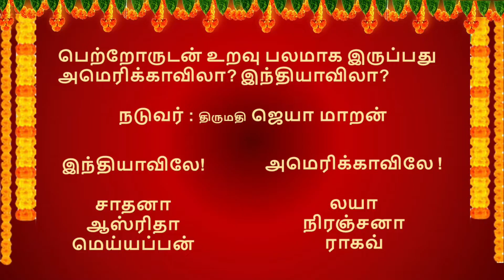Tamil Kids Pattimandram (India kids Vs US kids) :: Renton Kreations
தலைப்பு : பெற்றோருடன் உறவு பலமாக இருப்பது
இந்தியாவிலா? அமெரிக்காவிலா ?

நடுவர் - பேச்சாளர் திருமதி ஜெயா மாறன்

இந்தியாவிலே!
சாதனா
ஆஸ்ரிதா
மெய்யப்பன்

அமெரிக்காவிலே!
லயா
நிரஞ்சனா
ராகவ்